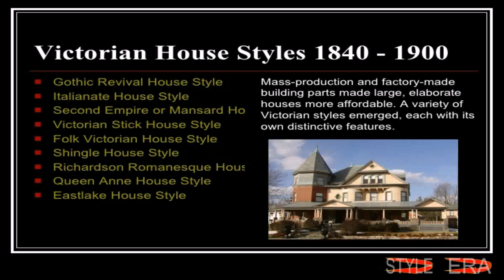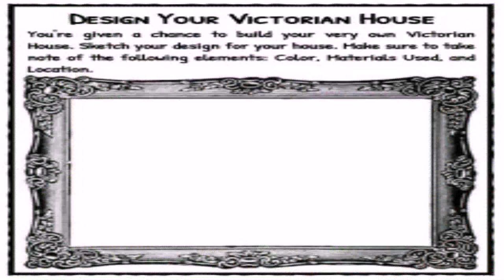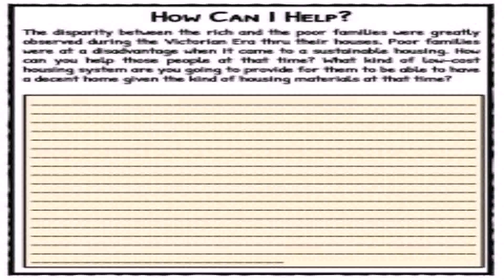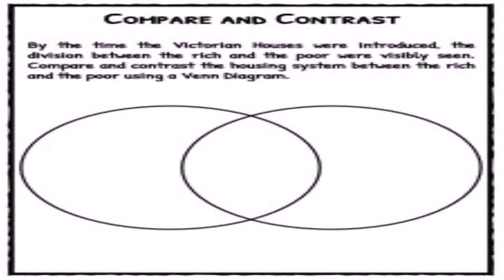Victorian House Style Facts (see description) (see description)